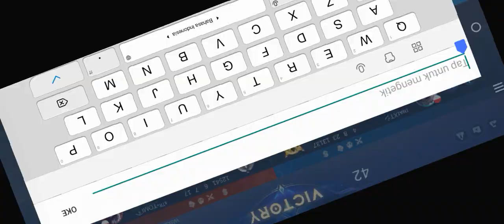Myhem, Valir Murka Jurus Api Dari Neraka di Keluarkan..! MLBB